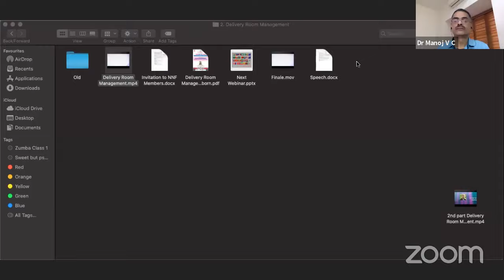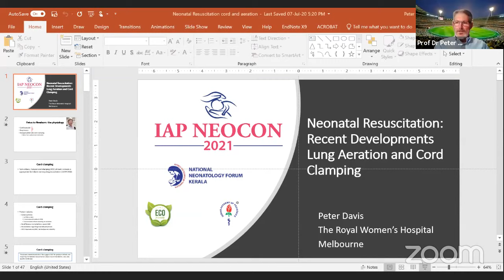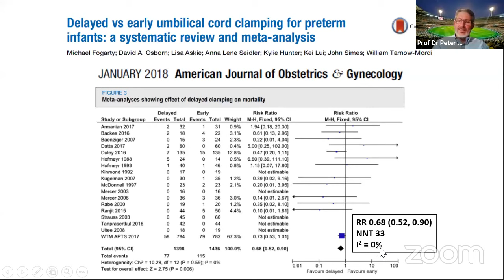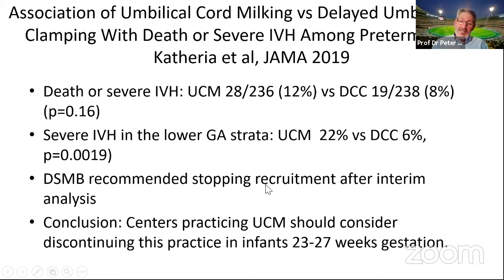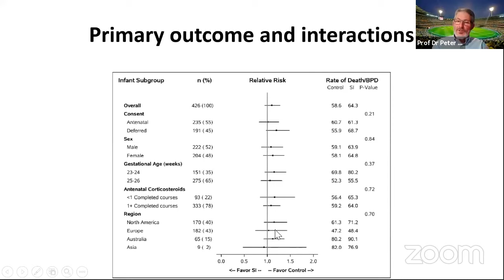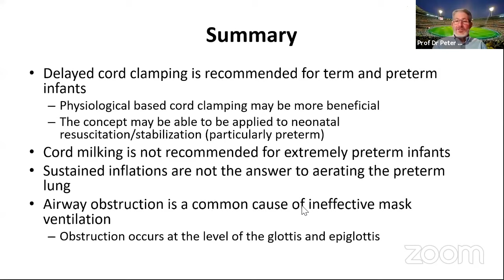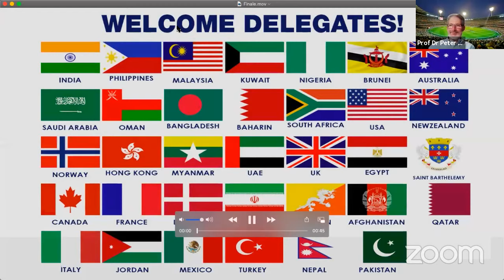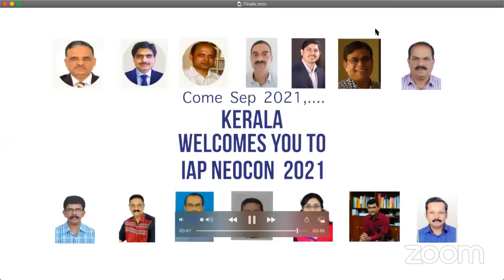Delivery Room Management: Evidence Base and Future Perspectives by Prof Dr Peter Davis